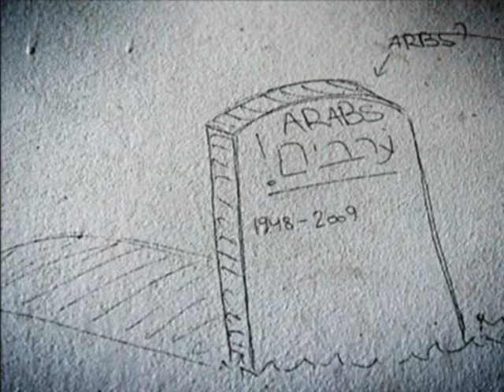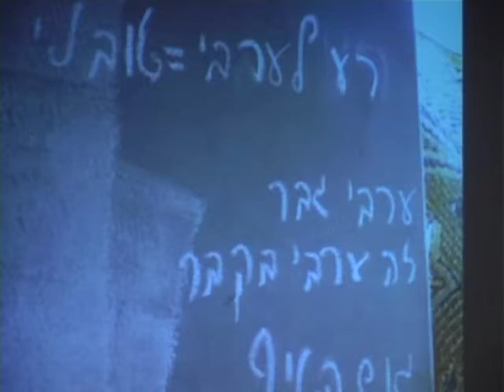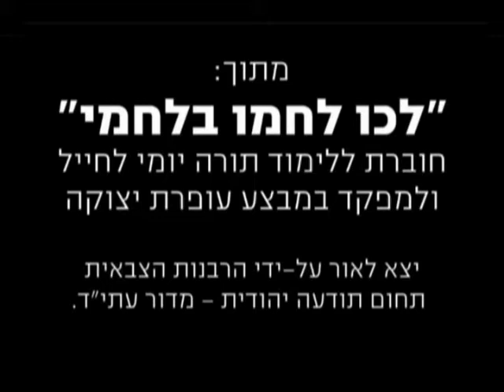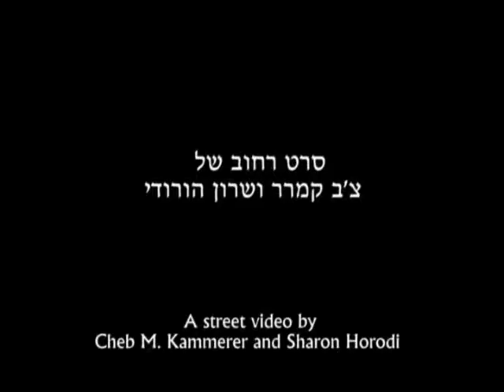לחיי המלחמות שבדרך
הטלוויזיה החברתית מציגה:
אמנים חוגגים בברכה את המלחמות שבדרך וחוגגים את פיצוח השיטה. תקציר של מופע שהתקיים במוצאי יום העצמאות (29/4/2009) בתיאטרון הערבי-עברי ביפו, בהפקת תנועת יש גבול.